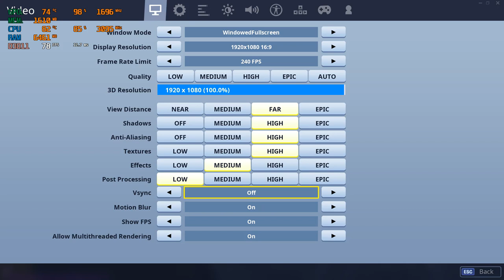HP Omen 15 Fortnite Chapter 2 (LOW-MEDIUM-HIGH) settings tested | GTX 1050 2GB | i5 7300HQ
HIGH 0:00
MEDIUM 3:51
LOW 10:38

System specs:
8GB RAM
128 GB SSD
1TB HDD (7200rpm)

Other specs:
15.6 inch screen :  1920x1080 (Full HD), IPS panel with 141dpi
Bluetooth 4.2
382mm x 253mm x 24,5mm
2,2kg